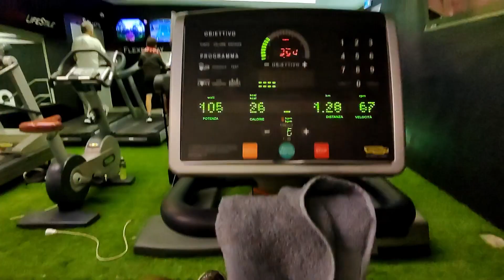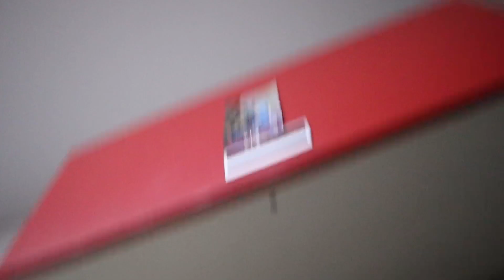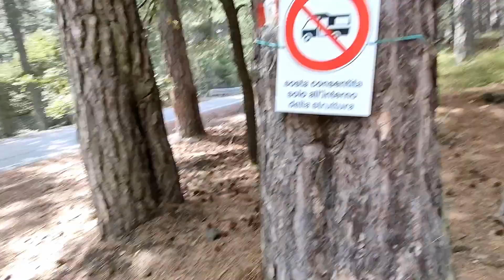faccio per la PRIMA volta PANCA PIANA || Weekly-vlog #24